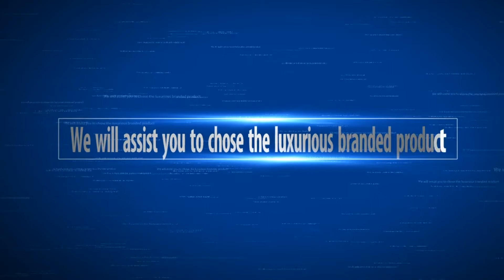Led Fiber Optic Shoes for girls boys men women USB Recharge glowing Sneakers Man light up shoes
Brand name : Uncle Jerry
Age Range :  7-12 years old
Age Range :  12 + y
Upper Material :  PU
Origin :  China
Season :  Four seasons
Description :  Glowing
Gender :  Unisex
Product type :  Shoes for sports and leisure
Outsole Material :  TPR

Zarin n Zavi Reviews special offers product link:
New User Gift
Super Value Deals
Super Value Deals (Web)
Home page Offer
Under 5 Dollar
Flash Deals

In this video, some of the images, footage, clipart, animation, and music were inserted for promotional or education purpose that was collected from manufacturer, creators and other sources. If you are the CREATOR or OWN the footage that has copyrights, please leave us a message so we can resolve the issue or notify me via comments or Email. I will take action according to your opinions.

video description: " Special Thanks iforEdits.